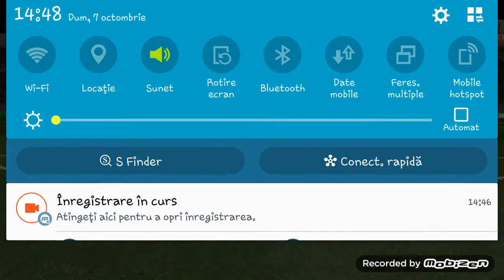Dream socr 2018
Download Dream socer mod apk